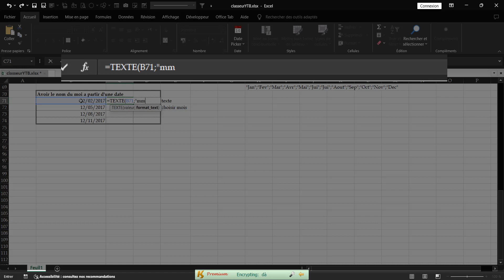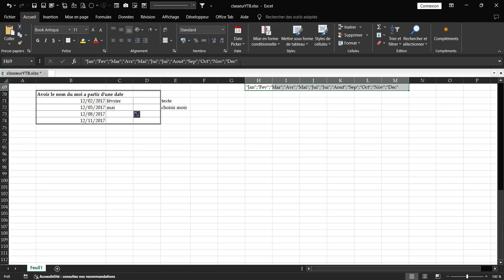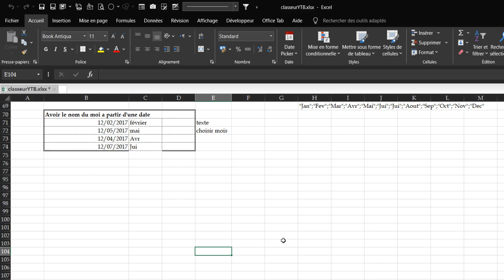Avoir le nom du mois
Dans cette vidéo je partage avec vous comment faire pour avoir le nom d'un pour une date donnée avec la fonction: texte, choisir et mois.